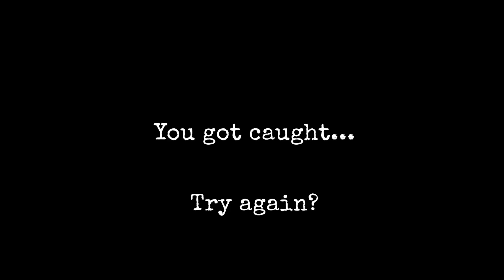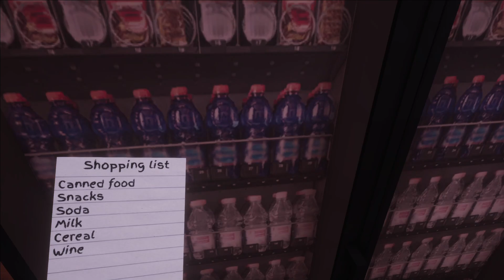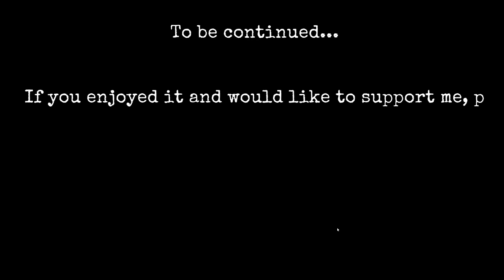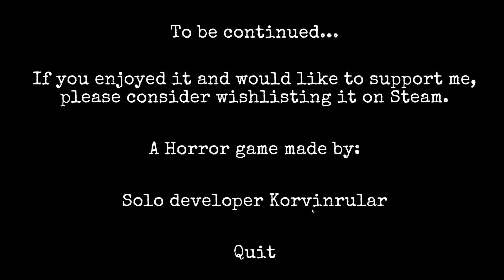I BROKE UP WITH MY CRAZY EX LIAM, AND HE TRIED TO KILL ME!!! | The Stalked Demo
***THIS MONTH I WILL ONLY BE PLAYING HORROR GAMES FOR OCTOBER SCARETHON 2023 COME WATCH ME GET PETRIFIED!!!***